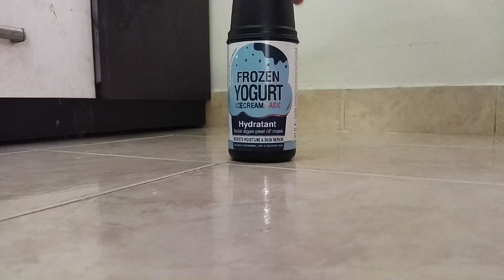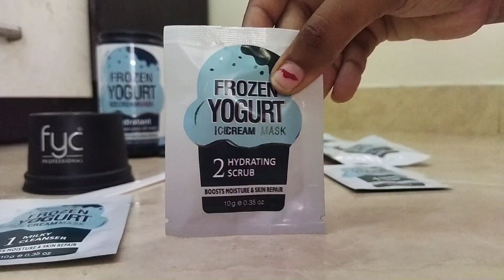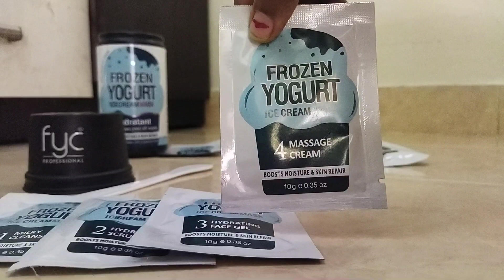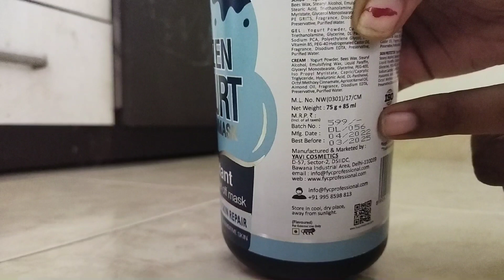Daily Diary/Facial At Home /FYC Professional Frozen Yogurt Ice Cream Mask For Skin Repair Facial Kit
Cooking , Entertainment, Vlogs and more